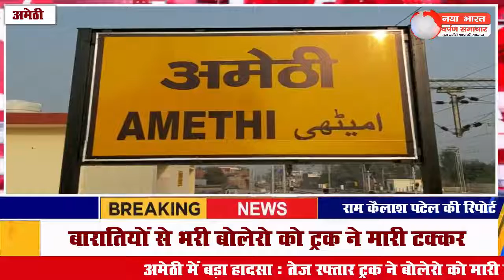बारातियों से भरी बोलेरो को ट्रक ने मारी टक्कर